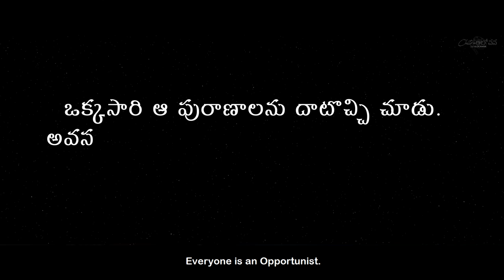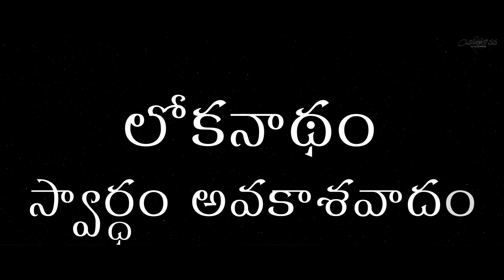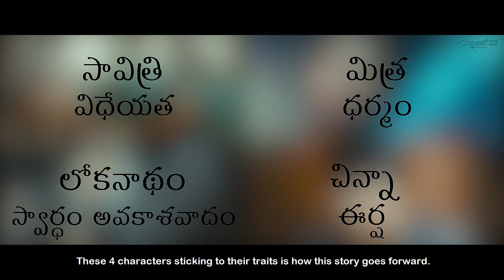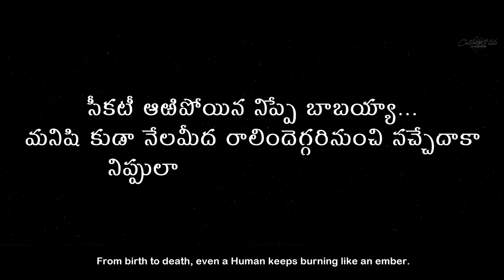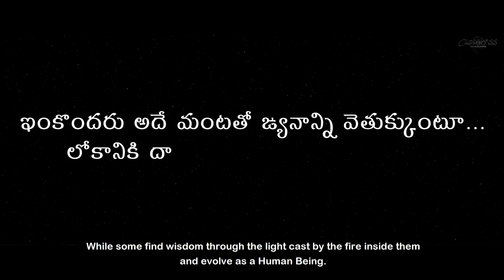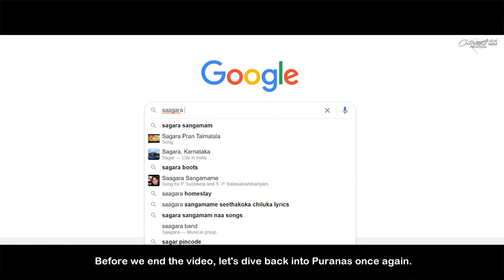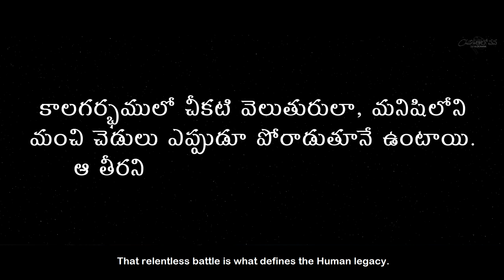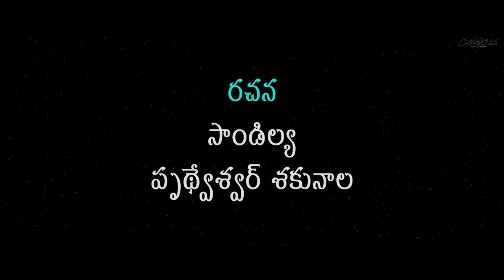The Grey Human | A Prasthanam Video Essay | Deva Katta | Philosophy | Subtitled | Chitra Alochana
In this video essay, we try to give a philosophical spin to the characters of the Telugu film Prasthanam written and directed by DevaKatta starring Sharwanand, SaiKumar, PavitraLokesh and SundeepKishan.

Written by:
Sai Sandilya
Pruthveshwar

Narrated and Edited by:
Pruthveshwar